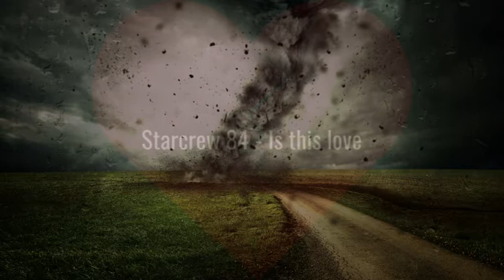Starcrew 84 - Is This Love